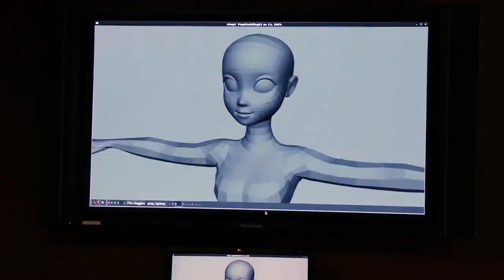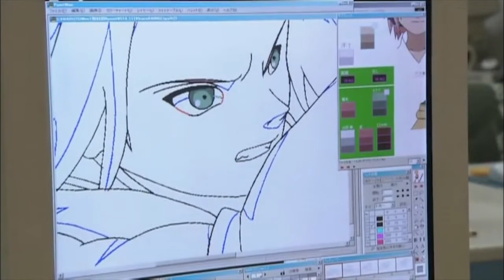How There's an Anime for Everyone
Everyone loves anime despite their age but how does studios does that while still keeping things fresh lets find out